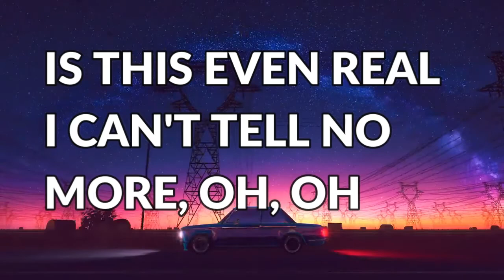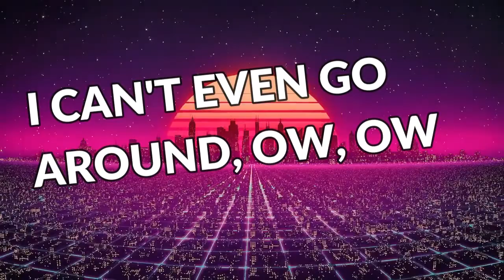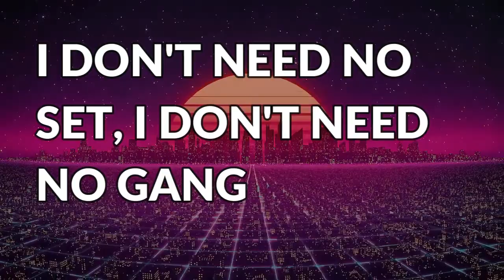Demon Feelings - Chocolate Juice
Yo, so I was at walmart and lowkey just fucking freestyled to this beat and I decided I had to write it down and make this a song. Long Live Juice